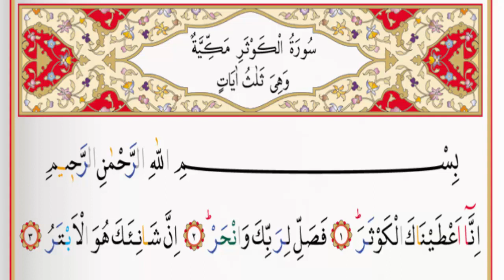Surah 108 Al kauthar Saad Al Ghamdi Surah kauthar with Tajweed